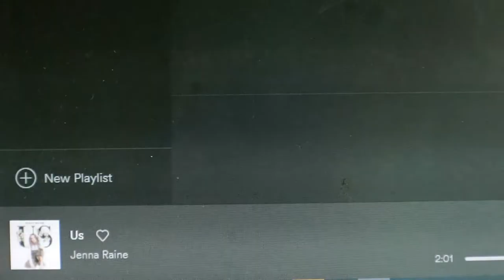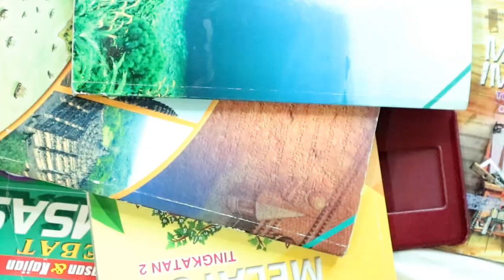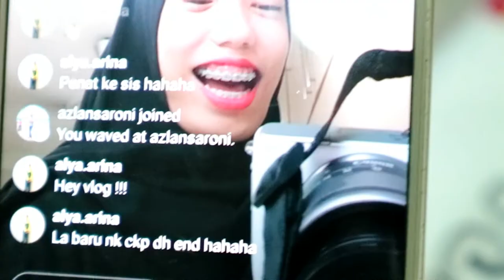TOTALLY EPIC CLEAN WITH ME! LOL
Totally Epic Clean With Me! LOL - Haha you might laugh after watching this but this shows you guys the real Aireen when SHE'S ALONE IN THE ROOM and i was so bored.. but this is litereally the most epic clean with me video ever HA HA!!

I love YouTube because i can find my way how to be creative! and also i can talk to you guys on YouTube about my life. MY REAL LIFE! Thank you everyone for the amazing support. Keep supporting me ILY